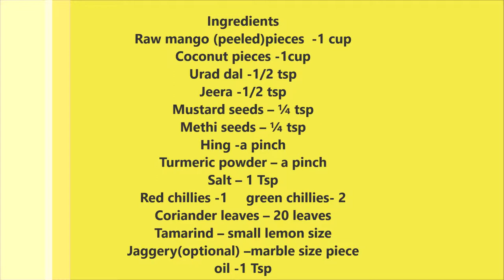chat-pata...coconut - mango chutney మామిడికాయ - కొబ్బరి పచ్చడి